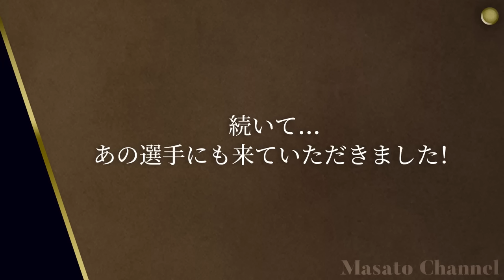【K-1】70kg王者・和島大海と野杁正明に試合直後インタビュー！注目カード振り返りも